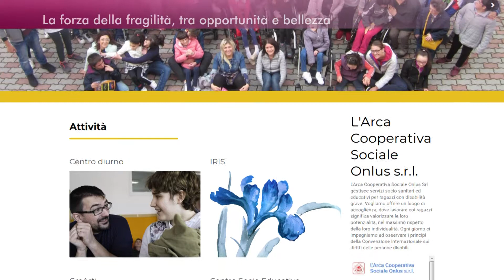La forza della fragilità, tra opportunità e bellezza - Varese in rosa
Cooperativa Arca, un punto di riferimento per il mondo della disabilità.